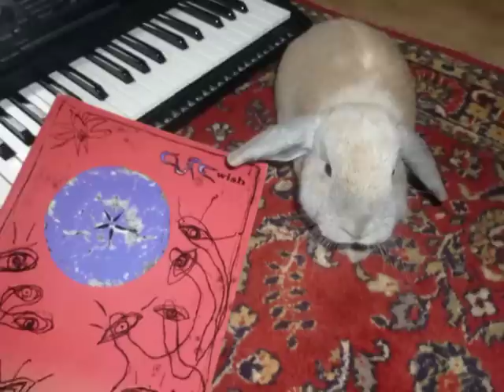A te Pistacchio...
Questa è la storia di un grande amore..perchè di questo si tratta... e come i grandi amori non si possono scordare, ti riempiono il cuore, la vita... Pistacchio, amore mio..avrei dato tutto per averti ancora qui...
Video realizzato da Cinzia Sona